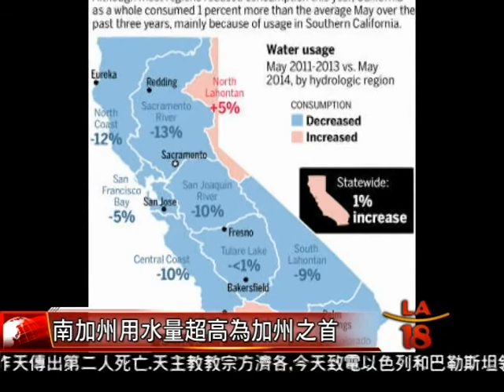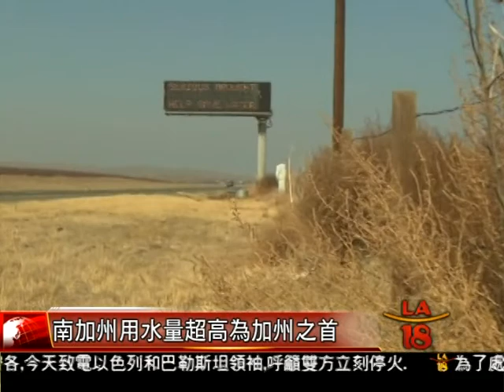[南加州用水量超高為加州之首] 洛城18台晚間新聞07182014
加州乾旱警報持續，加州水資源管理委員會日前公佈數據，指與去年相比，加州全州用水數在五月不減反增，呼籲大家節約用水，其實仔細分析，加州全州絕大部分地區的用水量都有顯著下降，只是我們居住的南加州，是全加州用水量增加最多的區域，增幅高達百分之八，進而造成全家周平均用水量大增。

洛城18台晚間新聞記者 張益瑞 報導